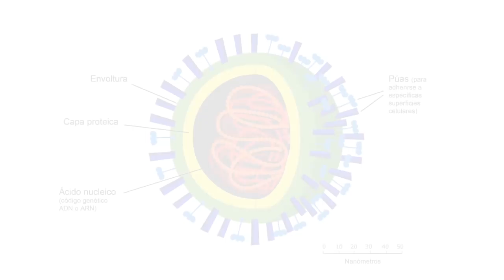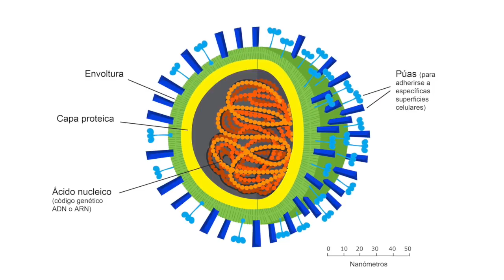¿Por qué es tan difícil curar un virus?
También;

Diferencias entre virus y bacterias.

Fuentes

¿Qué tan pequeño es un virus?

¿Cómo ataca un virus?

Ciclo de vida de un virus